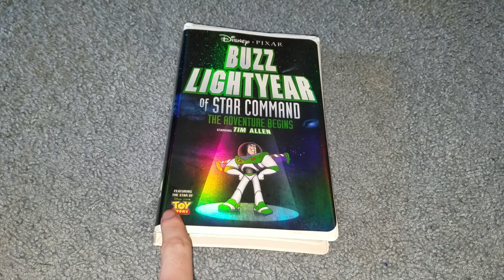Buzz Lightyear of Star Command: The Adventure Begins (2000) VHS Overview (23rd Anniversary Edition)